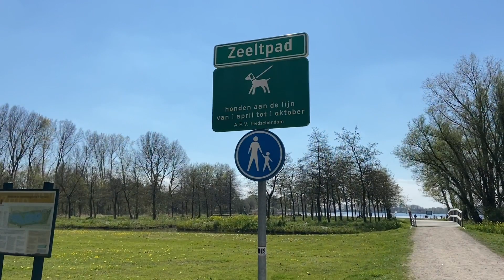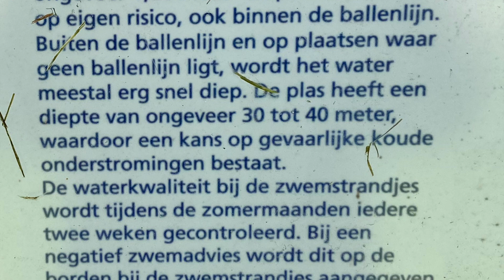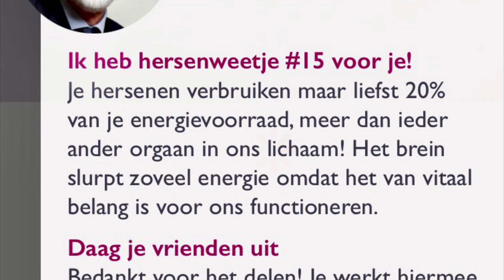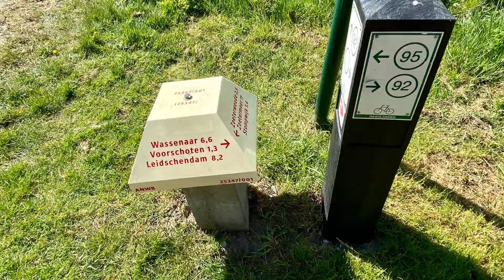Oriënterend Ommetje Vlietlanden, Koningsdag 2021